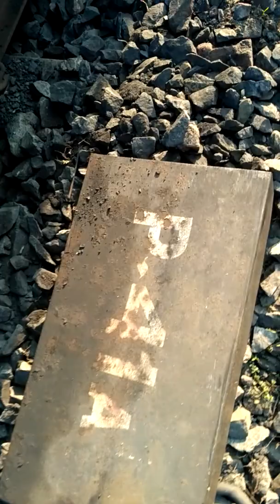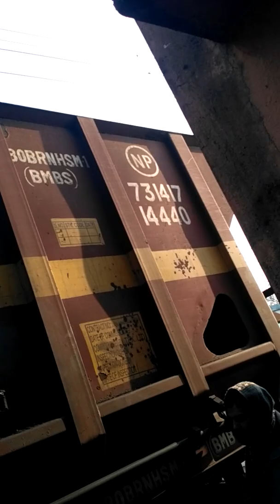How to do inspection during derailment of train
Wagon derailment inspection